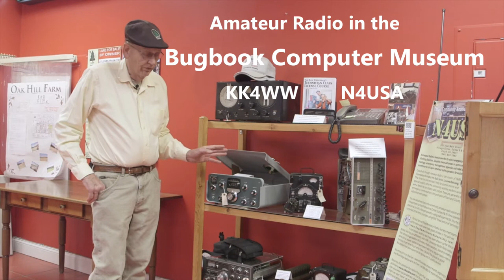Amateur Radio in the Bugbook Computer Museum N4USA KK4WW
Museum blog SEE TEXT BELOW VIDEO FOR INFO

The museum collection is David Larsen's collecting effort of more than 45 years.  David began his interest in electronics in 1954 at the age of 15. He had his start with computers in 1957 with a Navy assignment at Remington Rand Univac in St. Paul Minnesota.  His entire  professional career has involved computers and microcomputers. This includes 31 years as a Virginia Tech faculty member teaching "Instrumentation and Automation" .  The collection contains 10,000 + computer artifacts and memorabilia. David will have  been an amateur radio operator Six Decades in 2014 - KK4WW

Our entire vintage computer collection has been moved to the Computer Museum of America in Roswell, Georgia - early 2016.

The LCF Group has developed and maintains the following web sites.
our land for sale by owner web site
LCF Video's about 480 videos about our various projects
About "Foundation for Amateur International Radio Service" FAIRS N4USA Your video editor, producer, and videographer
David Larsen blogs about his interest in Historical Microcomputers, Rural land development and the Tiny House Movement